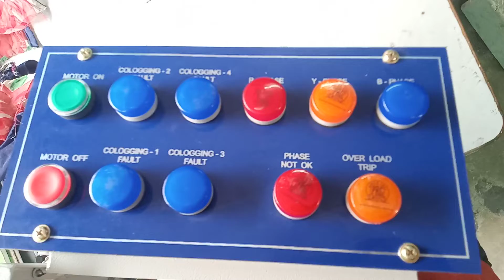Electrical control panel for filtration trolly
electrical control panel for hydraulic oil filtration system